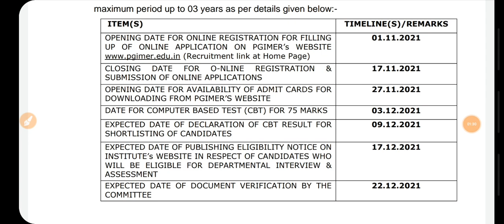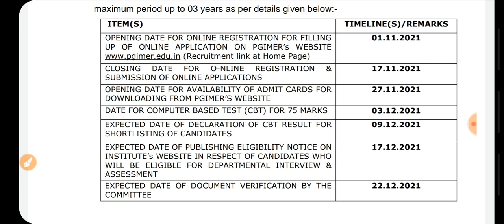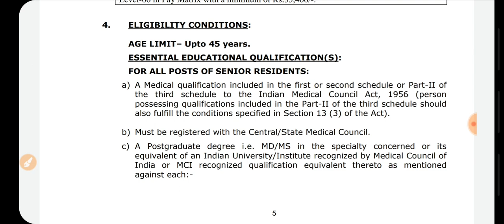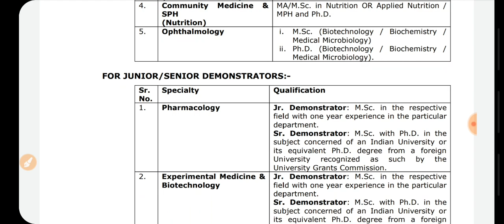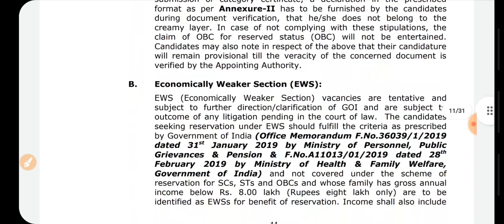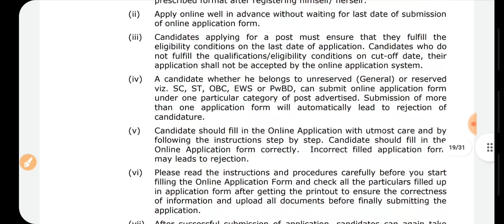Punjab Govt Jobs Oct 2021|Punjab Police Bharti 2021|MeetAcademy|Punjab November Recruitment 2021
Water Supply Department 2021| Govt jobs Oct 2021 |  online water department Jobs 2021|Income Tax Recruitment 2021,Income Tax Bharti 2021,Punjab Govt Jobs sep 2021,Punjab Municipal Corporation Recruitment 2021,Punjab Patwari Bharti 2021,Punjab Police recruitment 2021,Meet Academy,PSSSB Clerk Recruitment 2021

Important Links -

Govt Jobs Best Study Material 👇

1.

2.

3. Punjab Patwari Agriculture(Top 500 MCQ)

4. Best Punjab GK Book for all Punjab Govt Exams-Pdf

6. India GK(1000+ Mcqs)-Specially for Govt Exams